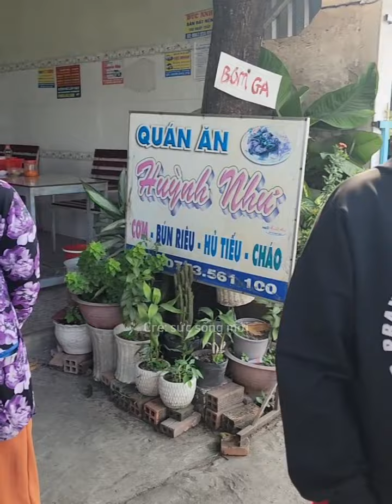Thiếu nữ xinh đẹp 12t (Phượng Anh) làm điều này ai xem cũng khóc | sức sống mới